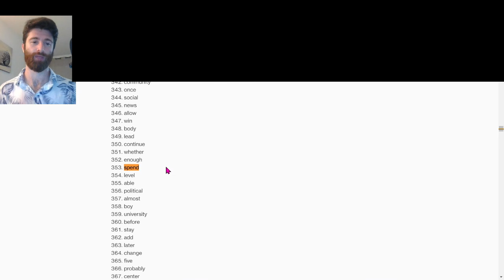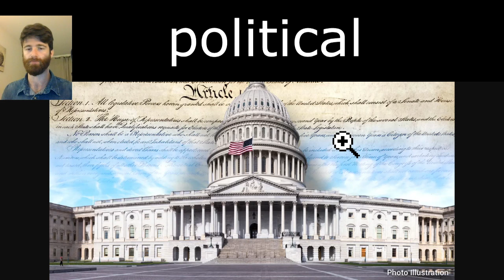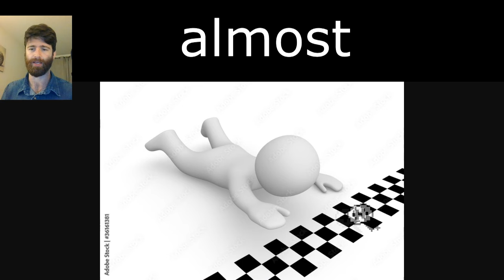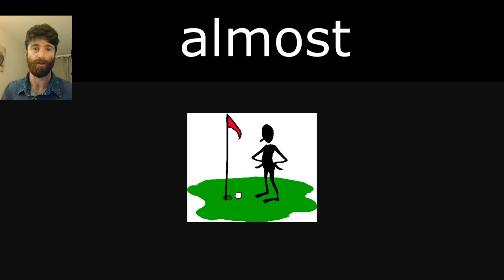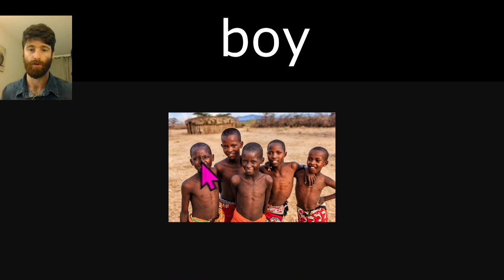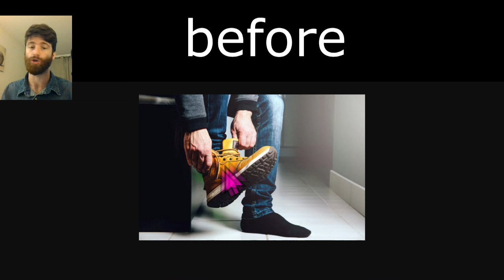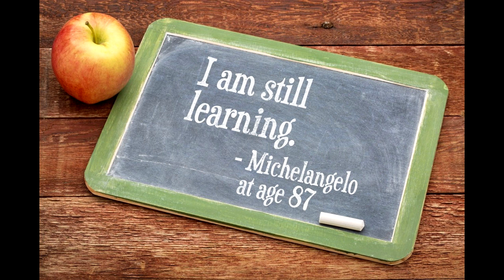A2 English- Vocabulary Words 356-360 (Comprehensible Input)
This is the best series for improving your English vocabulary! Acquire grammar and pronunciation while you learn the most important words!